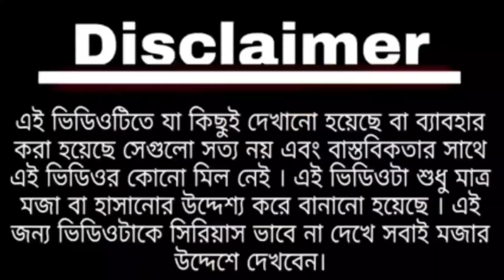Delhi cholo go - Modi and Mamta funny video - দিল্লি চলো গো